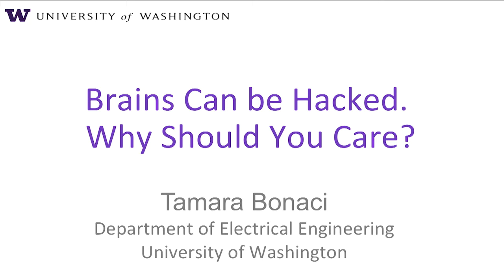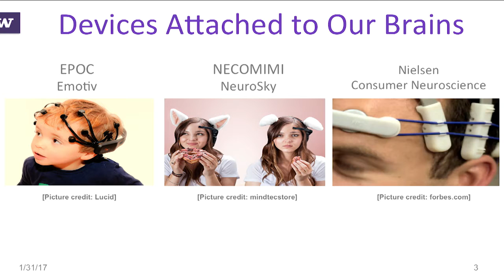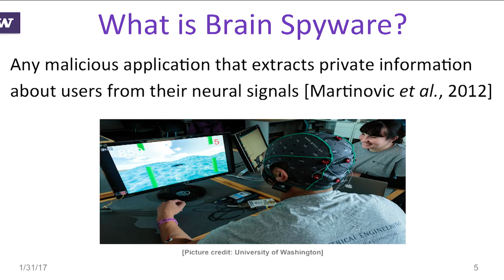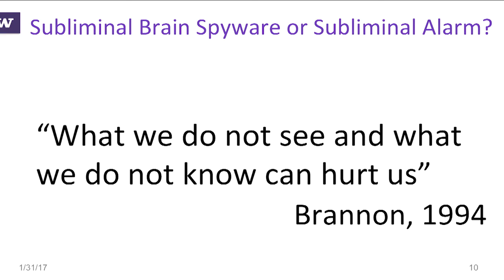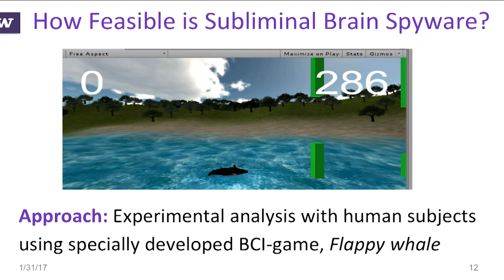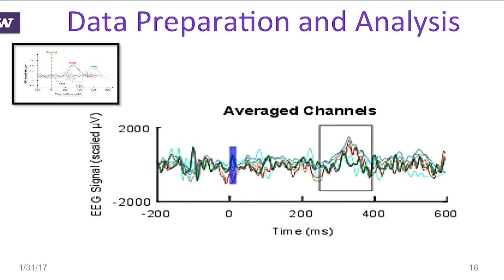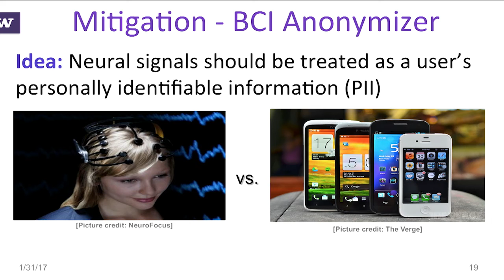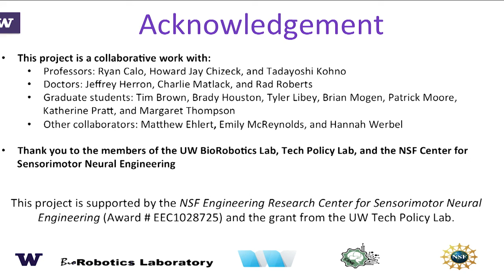USENIX Enigma 2017 — Brains Can Be Hacked. Why Should You Care?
Tamara Bonaci, University of Washington

What happens if a surgical robot, used to perform a life-saving medical procedure, gets compromised and is used to harm a patient on an operating table, a surgeon performing a procedure, or both of them? What happens if a brain-computer interface, used either by severely disabled people or by early adopters, gets compromised and starts allowing anyone interested to listen in on its user's preferences, prejudices, or secrets? A lot—and sci-fi literature is full of interesting but rather unsettling examples.

So a better question to ask is: what can we done to prevent these attacks from happening? The answer is: a lot, and in this talk I will show that many of the mitigation strategies that we can apply rely on users' uniqueness in the way they interact with the system.